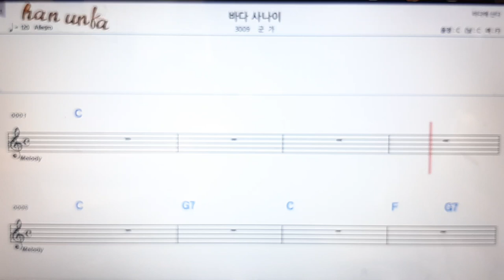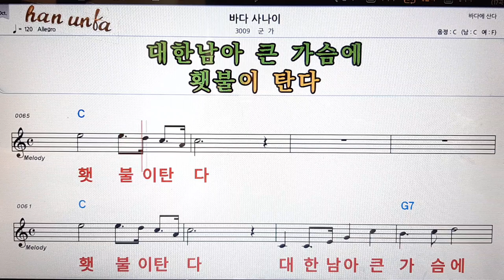바다 사나이/군가👍노래 반주, 코드 악보,가라오케💋Karaoke*Sheet Music*Chord*MR